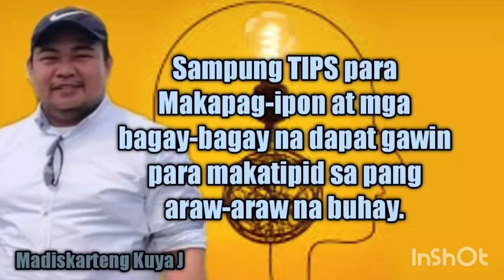10 TIPS para Makapag-ipon / Sekreto para makatipid at makapag-ipon sa araw-araw.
Sampung tips para makapag-ipon at mga bagay-bagaybna dapat iwasan para makatipid sa pang araw-araw na buhay..

1.Huwag magdala ng higit na pera (atm) kapag lalabas na mamamasyal.

2. Maging wais at matalino sa pagbili at pamimili.

3. Iwasan ang palaging pagkain sa mga Fast Foods at Restaurants.

4. Alisin ang mga hindi importanteng gastusin.

5. Bumili ng sariling thumber na paglagyan ng tubig.

6. Huwag bumiki ng kotse para maging sariling service.

7. Magtabi ng 20  - 50% ng ating kinikita.

8. Babaan ang budget sa pang araw-araw.

9. Huwag sumubok o sumali sa anumang klase ng sugal.

1p. Huwag magpautang.